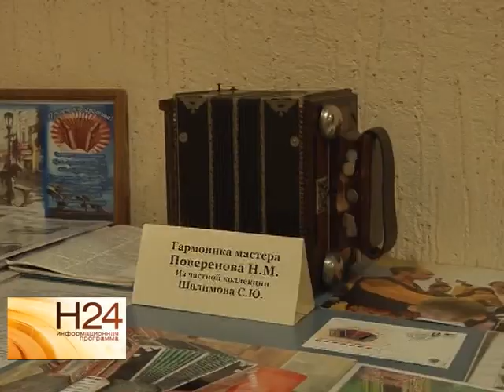Валерий Радаев посетил крупную саратовскую библиотеку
В рамках своего рабочего визита по Кировскому району, губернатор области посетил самую крупную городскую читальню «Централизованную библиотечную систему
города Саратова». Подробнее смотрите в сюжете от 18 августа.